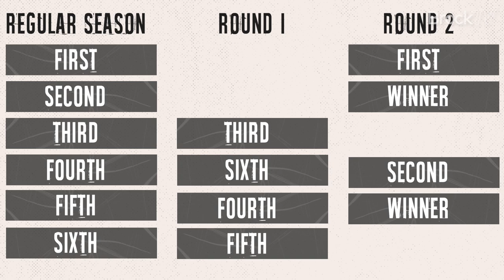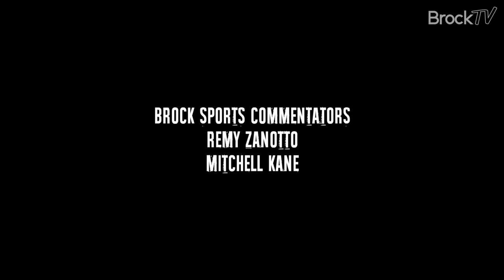When it Matters Most Episode 5 | Until the Puck Drops